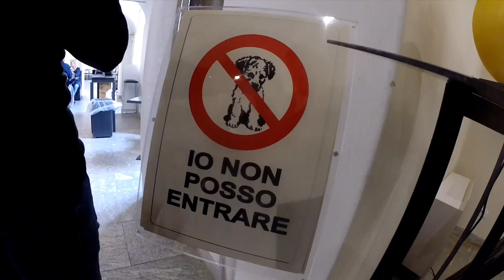ABBIAMO VINTO! - MTV DIGITAL DAYS 2015 - THESHOW DAILY VLOG - deSciò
Ragazzi, sembra impossibile, ma grazie a voi ce l'abbiamo fatta! Abbiamo vinto lo strappartypeople tour di tuborg e siamo saliti sul palco degli MTV DIGITAL DAYS!